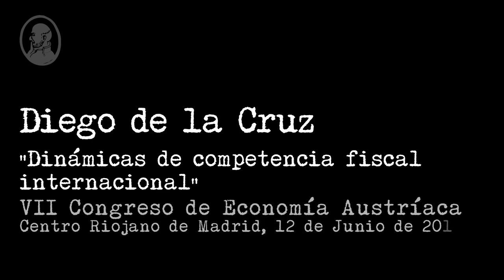Diego Sánchez de la Cruz - Dinámicas de competencia fiscal internacional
VII Congreso de Economía Austríaca
(Sesión de mañana - Políticas Públicas)

Centro Riojano de Madrid, 12 de Junio de 2014